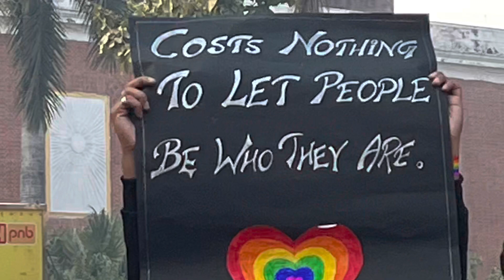Delhi Queer Pride 2022-23